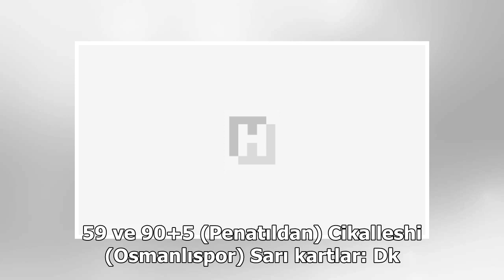Göztepe evinde 90+5'te yakalandı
Hakemler: Arda Kardeşler, Bahattin Duran, Tarık Ongun Göztepe: Beto, Tanju Kayhan (Dk. 68) Sabri Sarıoğlu), Kosanovic, Kadu (Dk. 52 Wallace Reis), Traore, Halil Akbunar (Dk. 59 Ghilas), Selçuk Şahin, Rotman, Gouffran, Castro, Demba Ba Osmanlıspor: Ka...